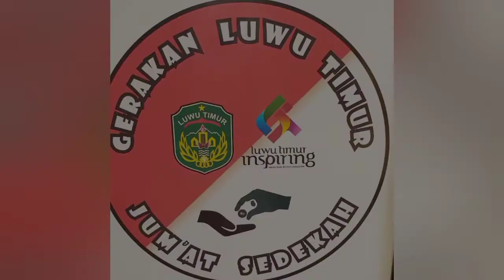Peduli di Masa Pandemi, ASN Setda Luwu Timur Lakukan Gerakan Sedekah Jumat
Para Aparatur Sipil Negara di Lingkup Sekretariat Daerah Kabupaten Luwu Timur melakukan Gerakan Sedekah Jumat. Program ini digalakkan untuk membantu warga yang kurang mampu terlebih dimasa pandemi seperti ini.

Penyerahan bantuan sembako ini dipimpin langsung Sekretaris Daerah Kabupaten Luwu Timur, H Bahri Suli, Jumat (20/08/2021). Terdapat 20 KK warga kurang mampu yang disambangi tim sedekah jumat Setda di dua desa yakni Desa Puncak Indah Malili dan Desa Ussu.Bantuan yang diserahkan berupa bahan kebutuhan pokok seperti beras, telur, minyak goreng, gula pasir, mie instan dan lain sebagainya.

Selain Sekda, pembagian sembako sedekah jumat ini juga disaksikan Staf Ahli Pembangunan, A.R. Salim sebagai Ketua Tim, Staf Ahli Hukum Pemerintahan dr. April, sebagai Wakil Ketua Tim, Kabag Hukum, Amran Akmal, Kabag Protokol dan Komunikasi Pimpinan, Muhammad Rizki Alamsyah, Kabag Umum, Windayani serta jajaran staf aparatur ASN Sekretariat Daerah Kabupaten Luwu Timur.

Sekda Luwu Timur, H Bahri Suli menyampaikan apresiasi dan terima kasih atas partisipasi seluruh ASN di Lingkup Sekretariat Daerah. Menurutnya program ini semoga bisa menginspirasi OPD lainnya untuk melakukan hal serupa.

"Alhamdulilah kegiatan ini bisa kita laksanakan sesuai harapan. Hal ini juga sebagai bentuk perhatian kita kepada sesama, terutama di masa-masa sulit pandemi seperti ini" kata Bahri.

Ia berharap semoga dengan kegiatan ini,  bisa saling memotivasi dan menginspirasi untuk terus berbuat kebaikan, terutama di kalangan ASN Pemda se-Kabupaten Luwu Timur. Insya Allah, kegiatan seperti ini akan terus kita lakukan ke depan" tutupnya.